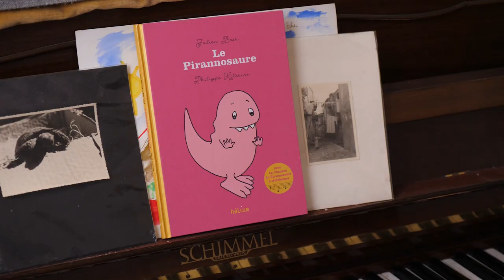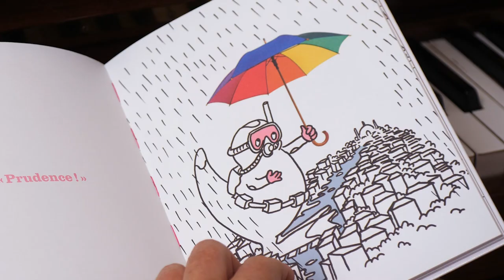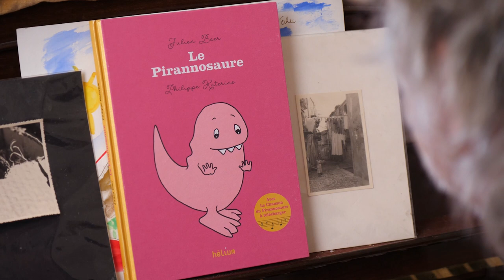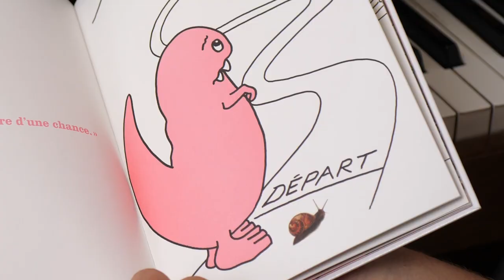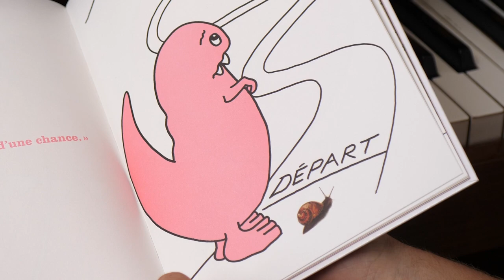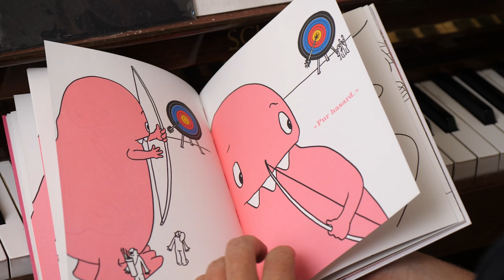Raconte-moi un mouton, avec Philippe Katerine & Julien Baer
⚪ C'est qui cet animal rose et pas vraiment optimiste ? Julien Baer, l'auteur, et Philippe Katerine, l'illustrateur, répondent aux questions de jeunes lecteurs à l'occasion de la parution de "Le Pirannosaure", un album pop et tendre, paru aux éditions hélium.

⚪ Le livre / Le Pirannosaure (Éditions Hélium)
Entrez dans l’univers du Pirannosaure, une espèce de dinosaure méconnue bien loin des fiers tyrannosaures Rex et autres tricératops. Contrairement à sa douce couleur barbapapa, le Pirannosaure ne voit pas la vie en rose, au contraire, il voit tout en noir ! Sur la plage ensoleillée, il s’inquiète du temps qui se couvre. Face à un couscous gargantuesque, il craint un manque de semoule. Lors d’une course, il pense perdre contre un escargot. Il ne pense pas non plus pouvoir être admis au grand musée de paléontologie. Décidément, ce Pirannosaure voit toujours le verre à moitié vide ! Mais, la seule chose qu’il n’a pas prévue, c’est qu’on viendrait un jour l’admirer au musée d’Histoire naturelle.

⚪ Les auteurs / Julien Baer et Philippe Katerine
Auteur, compositeur et interprète, Julien Baer a signé quatre albums musicaux (Universal music) et trois livres-disques illustrés par Philippe Katerine (Actes Sud Junior). Julien Baer est aussi photographe et a été exposé à la galerie Chappe à Paris.

Philippe Katerine sort en 1991 son premier album, puis s’ensuit le succès de l’album Robots après tout qui le fait connaître au grand public et impose sa personnalité singulière d’artiste ultra-pop et dandy. Tour à tour compositeur de musiques de films, réalisateur (Peau de cochon, son autobiographie sort en 2003), acteur (notamment chez les frères Larrieu), il publie ensuite romans graphiques (Doublez votre mémoire, journal graphique, Denoël, 2007) et livres-CD pour enfants avec Julien Baer, dont Le Pirannosaure (hélium, 2021).

Une vidéo réalisée par le Collectif Risette.

⚪  La Fête du Livre de Bron lance son média en ligne autour de la littérature, des sciences humaines et de la littérature jeunesse. Un média exigeant, curieux et inventif, qui explore toutes les écritures contemporaines, avec l'ambition de raconter notre époque et d'ouvrir une fenêtre sur le monde à partir des écrivains et de leurs œuvres. Une expérience nouvelle à vivre en complément du festival et de la programmation de saison. Chaque semaine, et dès aujourd'hui sur fetedulivredebron.com, des contenus exclusifs : podcasts, articles, dossiers, séries originales, mini-documentaires, reportages photos, dossiers, interviews, portraits.